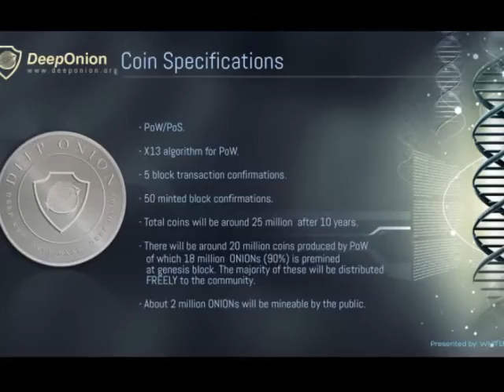DeepOnion - Top Contender Cryptocurrency in 2017.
Wallpapers by: Whitefish
Video Made by: ghostwalker.ph